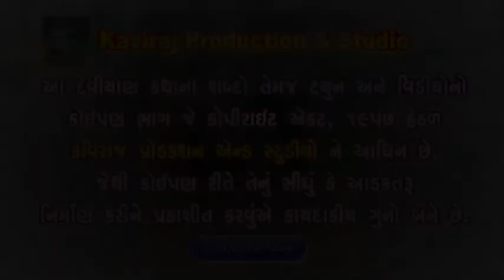P-013 Deviyan Katha Charan Mahatama Palu Bhagat-NaniKhakhar (Mandvi) | Kaviraj Production & Studio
Deviyan Katha - Nani Khakhar (Mandvi) presented by kaviraj Production and Studio.